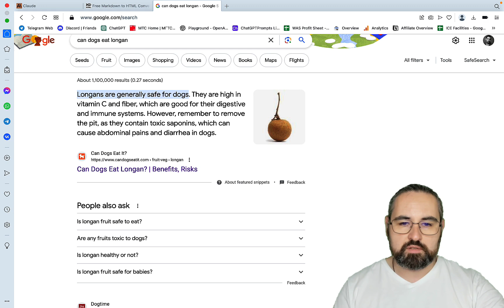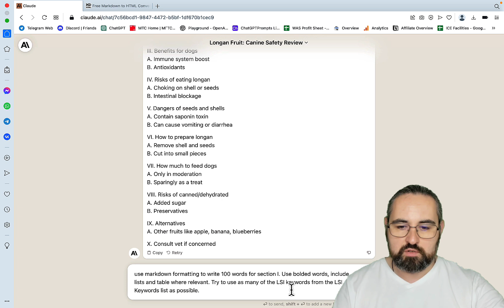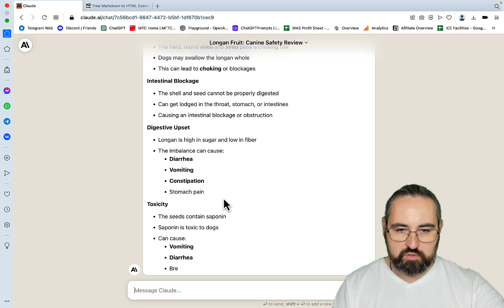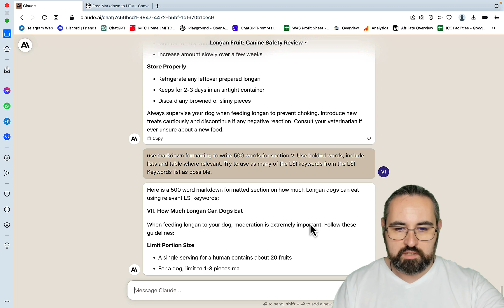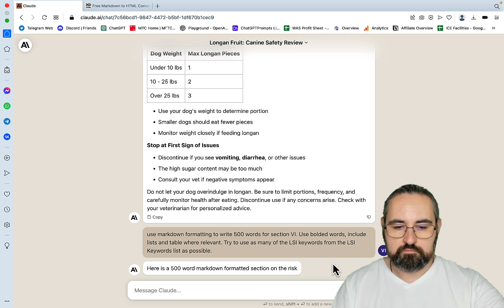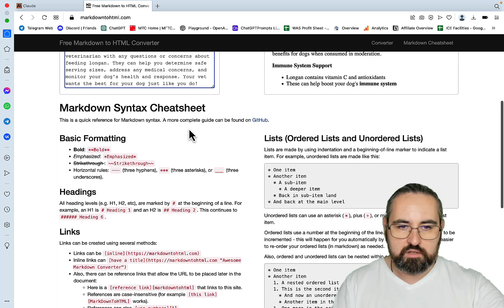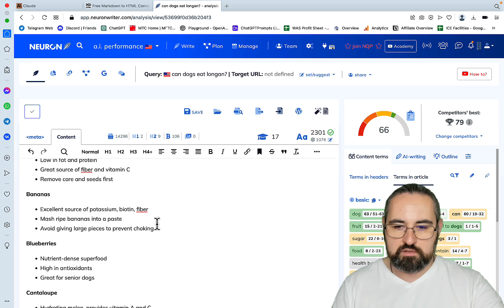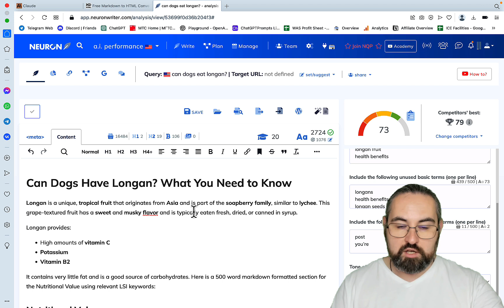Free Original SEO Optimised 2300 Word Article With Claude 2